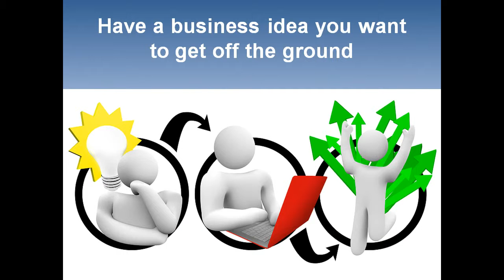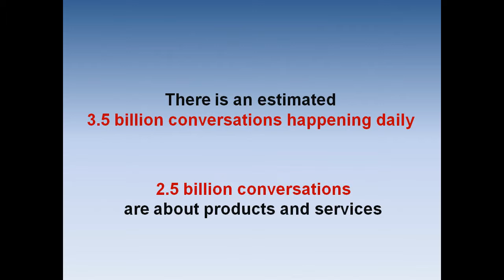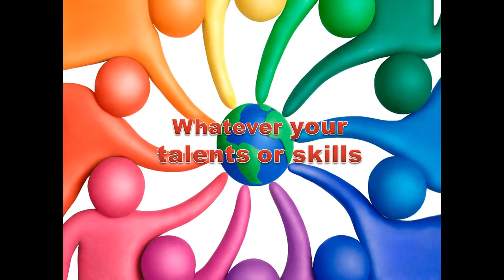Equal Opportunities Market